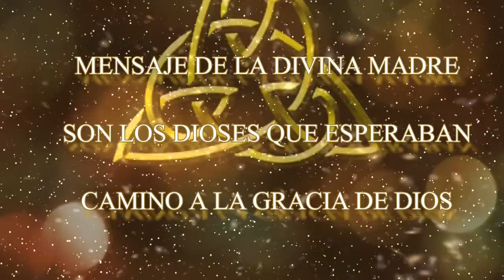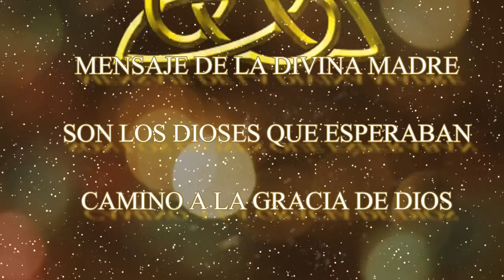MENSAJE de la DIVINA MADRE - SON los DIOSES que ESPERABAN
Mis amados hijos:

Durante mucho tiempo han mirado hacia afuera, tanto al cielo, como a los demás y a sus gurús, en búsqueda de las señales que les indicaran que están salvos, que Dios los ama, que la Ascensión se está realizando y están llegando.
• Esto fue solo, porque no podías imaginar, y mucho menos ver, a la Luz que tienes en ti, a la clara señal que tú eres el Dios que esperabas.
• Pero esta vez se acabó, porque todos ustedes son los Dioses que esperaban y están Aquí y Ahora mismo.
• No hay nadie más a quien pedir, no hay ningún otro aro por el que tengas que saltar.

Ustedes son sus propios antepasados que se recuerdan a lo Divino dentro de sí mismos, pero que han olvidado intencionalmente, para ahora poder ayudar a la humanidad en el nacimiento de la Gran Ascensión.
• Dudas porque no recuerdas, y eso es perfectamente normal y natural.
• Pero, además de la alegría de recordar que acompaña a tu momento de Ascensión personal y la del colectivo de Gaia, hay otro regalo:

- ‘El coraje de confiar en tu intuición, el valor de exceder las normas y las creencias de la sociedad, la valentía de atreverte a confiar en tu Yo Divino’.

- Mis Amados Hijos, no hay diferencia entre tú, ustedes y Yo.

- Tú eres Yo y Yo Soy Tú. Nosotros Somos UNO, ninguno de nosotros está por encima o por debajo del otro, todos Somos Lo Mismo.

Una vez que encarné como tú y todos, no recordé la totalidad de mi Divinidad, sin embargo, pude sentir como las brasas ardían en mi corazón.
• Me indicaban que la Consciencia de lo Divino estaba en Mí o en ti, y que si quería efectuar una experiencia completa, tenía que ir a más allá de la religión y de los escritos de cada época.
• Esta es la razón por la cual Yeshi se peleó con los poseedores del poder de la religión, razón por la cual fue considerado un niño primitivo.

- No todos respetaron su filosofía de acceso directo.

- No todos estaban listos para escuchar, que lo Divino no es un anciano enojado, sentado en el juicio, sino un Padre cariñoso y amable.

- Ocurrió en ese momento y en este Ahora.

- Sin embargo, el mensaje ha evolucionado, porque tu comprensión ha crecido.

- El siguiente gran salto en la espiritualidad, no es que lo Divino es un buen Padre, sino que lo Divino eres tú.

- Tú eres DIOS

En ese momento que es Ahora, lo Divino está a más allá del Padre y la Madre, a más allá del hombre y la mujer.

- Sin embargo, lo Divino no está a más allá de ti.

- Mi dulce Niño, tú que leíste u escuchaste esto aquí, de inmediato estás trascendiendo a tu Esencia Divina.

- Mi Tesoro, tú eres Divino.

- Tú eres Yo y Yo Soy Tú.

- Somos Lo Mismo.

- Ustedes son los Dioses que esperaban.

- Tú eres lo Divino.

No hay nada más que hacer.
• No hay necesidad de ganar el Amor de lo Divino, ni de temer un ‘juicio final’.

• Solo hay que extender lo Divino a través del Amor, la Compasión, y el Perdón.

• No hay nada más que eso.

- Con el Amor amplías lo Divino en ti.

- Con la compasión, profundizas en lo Divino de tu interior.

- A través del perdón, refinas lo Divino en ti.

Con cada pensamiento amoroso, compasivo e indulgente, lo Divino crece en tu interior.
• Crece y se expande constantemente, mientras tanto reclamas tu Derecho de Nacimiento y recuerdas quién eres realmente.

- Nosotros Somos lo Divino. Somos Todo Lo Que Es.

Soy su Divina Madre, a través de Jennifer Crokaert.